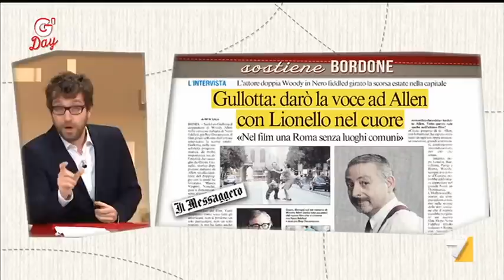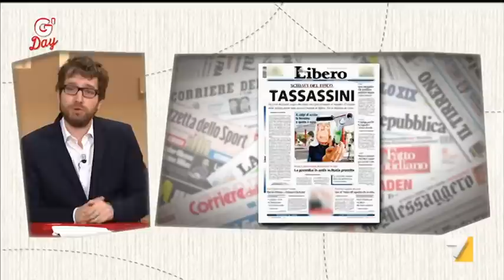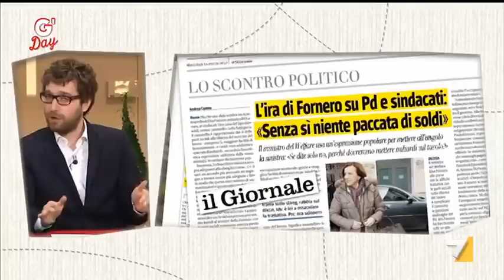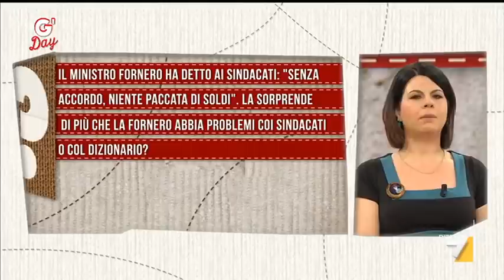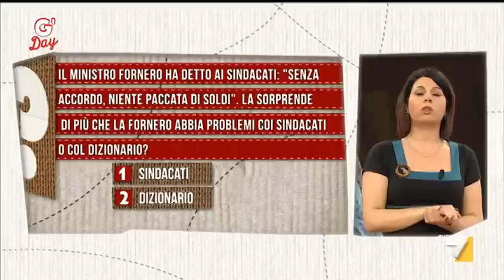G'day 14/03/12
Ospiti di Geppi Cucciari Arisa e Fabio Canino